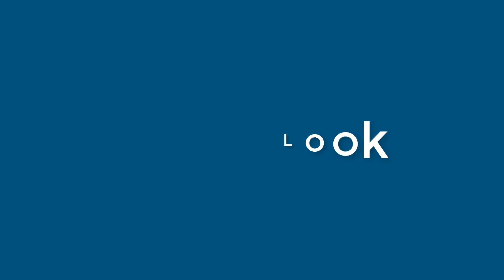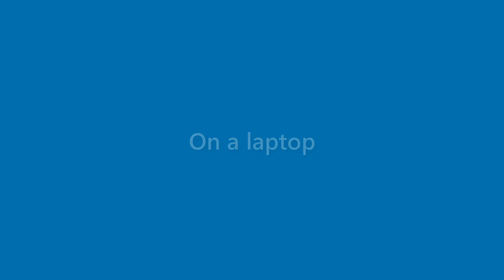Bernice Oliver - appearance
Name Look - Bernice Oliver - appearance. In this video we present "Bernice Oliver" name look and feel in various scenarios.
This video will cover:
How does "Bernice Oliver" look as a personal letterhead?
How does "Bernice Oliver" look on a business card?
How does "Bernice Oliver" look on a computer/laptop screen?
How does "Bernice Oliver" look with different background colors?
How does "Bernice Oliver" look with various fonts?